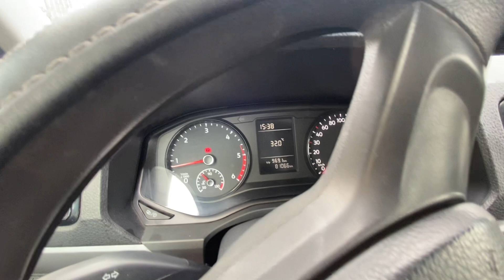Amorok 2018 en Ships, recorrido